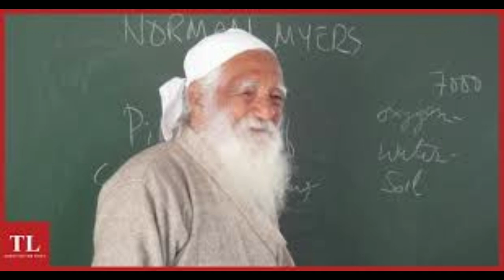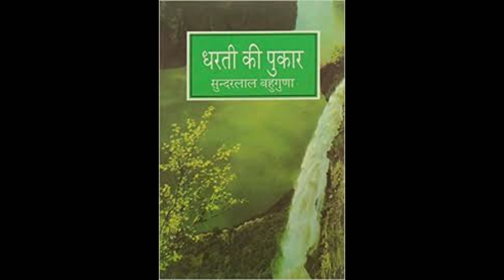സുന്ദർലാൽ ബഹുഗുണ /ഹരിത യോദ്ധാവ് /the green warrior/sunderlal bahuguna/biography explained/ malayalam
The video shows the biography of the famous indian enviromentalist and chipko movement leader SUNDERLAL BAHUGUNA.

ഈ വീഡിയോ ഇന്ത്യൻ പ്രകൃതി സംരക്ഷകനും ചിപ്കൊ പ്രസ്ഥാനത്തിന്റെ നേതാവുമായ സുന്ദർലാൽ ബഹുഗുണ എന്നിവരുടെ ജീവിതത്തെ സൂചിപ്പിക്കുന്നു